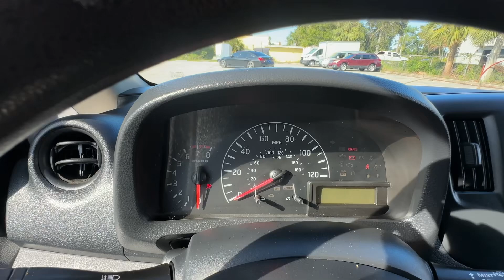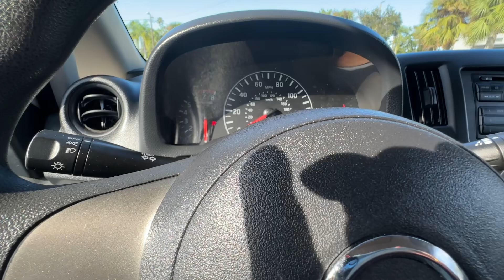2015 Nissan NV Cargo Van walk around video Florida direct cars